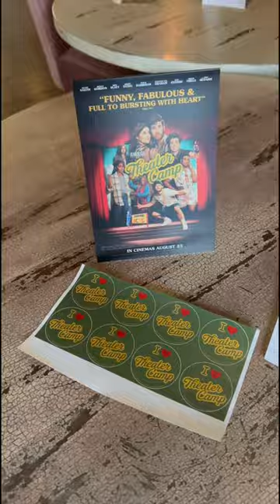Theater Camp The Movie